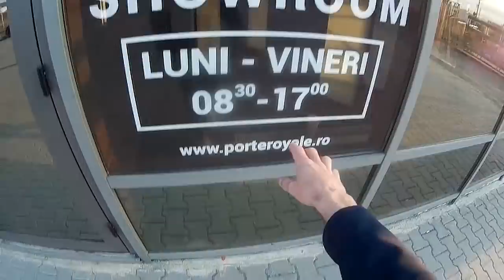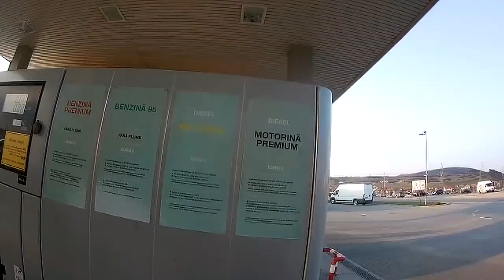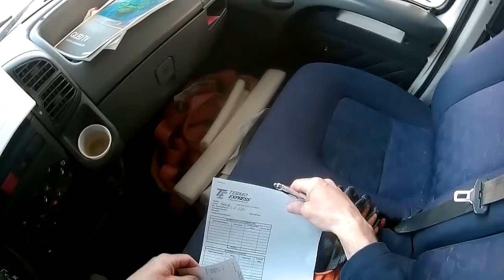Un cofitos si...am plecat !